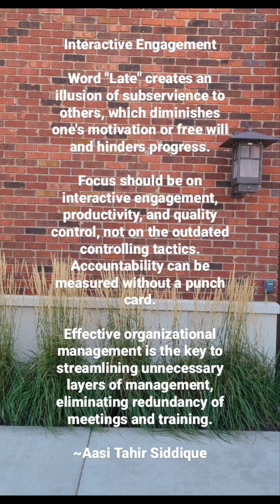Interactive Engagement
Word "Late" creates an illusion of subservience to others, which diminishes one's motivation or free will and hinders progress.

Focus should be on interactive engagement, productivity, and quality control, not on the outdated controlling tactics. Accountability can be measured without a punch card.

Effective organizational management is the key to streamlining unnecessary layers of management, eliminating redundancy of meetings and training.

~Aasi Tahir Siddique